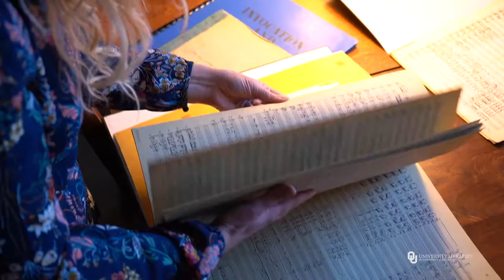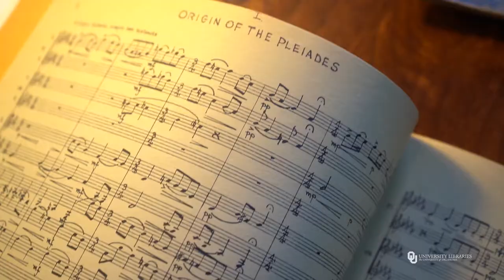Christina Giacona, 2019 Dale Society Fellow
The Dale Society Fellowship, supported by the Association of Western History Collections Endowment, supports graduate students in other OU graduate programs outside of the Department of History. Christina Giacona, a doctoral candidate in the Department of Anthropology, discusses her project “Intercultural Mediation and the Rediscovered Compositions of Cherokee Composer Jack Frederick Kilpatrick.”